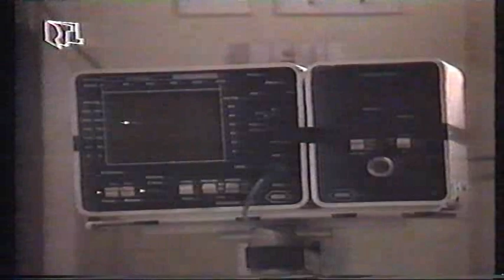California Clan Sophia & C.C. 1.